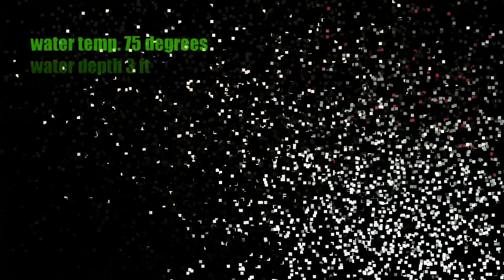Targeting Flathead Catfish in the Rain - Fishing for Flathead in Tough Conditions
In this video  We go out on the Fox River in the rain to target  Catfish. The conditions Where tough the water temp dropped 10ﾟ and the air temp dropped 20ﾟ from the previous day I decided we should try a different bait so we took a long live suckers. It ended up paying off  Whenever we get a cold front in my opinion Flathead catfish like a softer bait. Hope you enjoy the video!